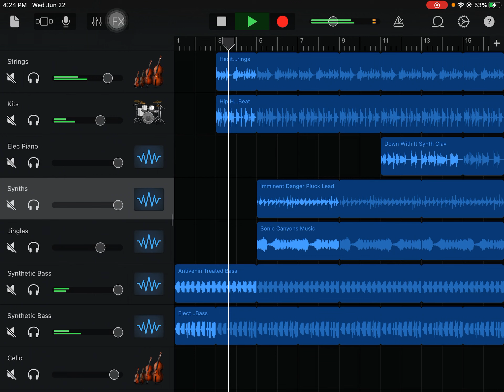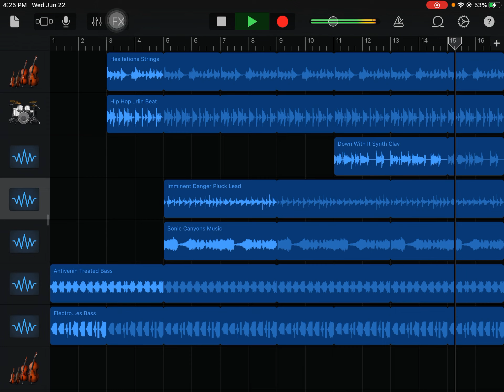Strung Up: Failure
Three down, one to go, Alan’s. Alan is still down an eye and arm, Jamie lost both her eyes to Alan, Thomas is relatively ok, but Lucille was killed by her Queen’s princess. Alan leads the way to his home, but he seems to have lost his confidence. The closer they get, the slower he walks, and Thomas notices his breath shake. Jamie doesn’t, since she can’t see, but Thomas was curious, so he quietly asked about what she saw. Jamie describes a forested village, full of different creatures, like wolfkin and other wild-like. She also said that they didn’t really have a king, but just like a low-profile representative called ‘The Lurer.’

Wait. Could.. Alan be the lurer? It would make sense, despite their bickering, Thomas had started to enjoy being around Alan. He was quick, efficient, and worked for someone of high respect, as he puts it.

Alan turned around, and bang, one left. Thomas was running at the gunshot, and was unsure if Alan was following. But Thomas didn’t want to know.